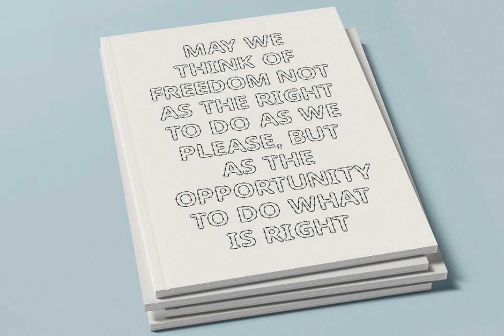Barbed Wire Font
Download Barbed Wire Font at YouWorkForThem

The font is a colour OpenType file which means this font will show up only in apps that are compatible with color bitmap fonts. The Opentype-SVG fonts require Photoshop CC 2017, Illustrator CC 2018, or Procreate 4.3 (or newer) to use. Now that OpenType-SVG has been adopted as the industry standard, there is good chance that you can start using color fonts across your favorite software and hardware (Photoshop, Illustrator, InDesign, QuarkXPress, Keynote, PowerPoint, Word etc.) For more information on colour fonts and how to use them

Barbed Wire Font. A high definition OpenType-SVG font.

Others : ! ? $ € & + - .

PNG Letter set. All 46 characters of the Barbed Wire letter set are included as individual .PNG image files on a transparent background. These can be opened in any software and manually placed to create your text layout.